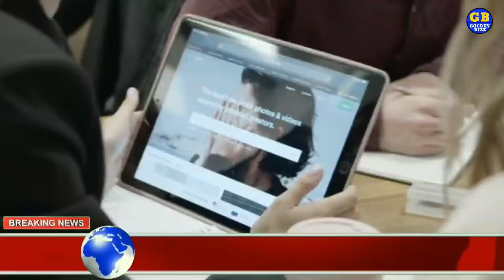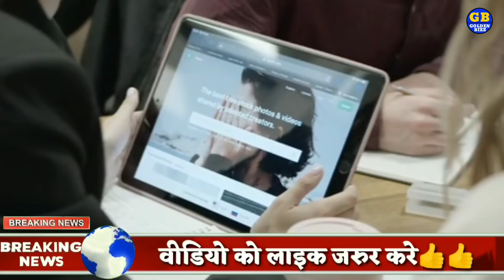बड़ी खबर:- खुसखबरी सोने में आयेगी भारी गिरावट जानिए क्या है भाव ! Golden Bizz